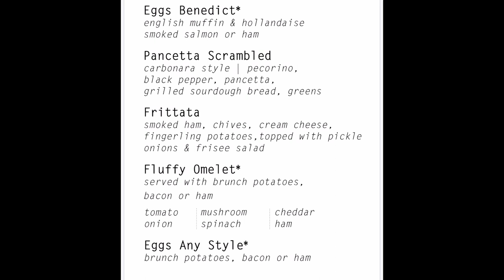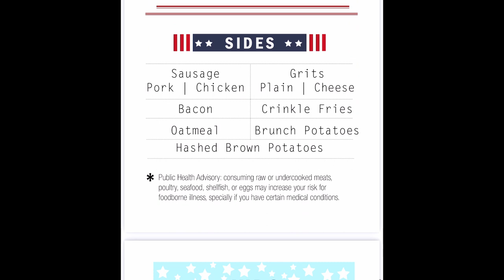Carnival Breeze | May 2022 VLOG Part 1 - The Backpack Challenge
Today is the start of the "Backpack Challange" where I am only taking on my 5-day cruise on the Carnival Breeze, one backpack and no other luggage.  Enjoy Embarkation Day as we enjoy ourselves with Guys Burgers and so much more.

Welcome to Pier Runners! Trevor Shelby here, and I'm about to take you all on an adventure on an adventure!  Here we create videos all about the tips and tricks of traveling.

My favorite vacation is going on a Carnival Cruise.  We cover just about everything when it comes to Cruising. We love to explore the culture, small historic towns, food scene, the people, amazing history, colonial cities, beaches, nature, and MORE! We also like to go on adventures all around the United States, and we sometimes drag our Retro Camper Studio out with us well.

You can also listen to our podcast: Carnival Cruise Podcastaways is hosted by Trevor Shelby and Thomas Kennedy. It is a podcast all about Carnival Cruises, news, tips, tricks, funny stories and so much more!